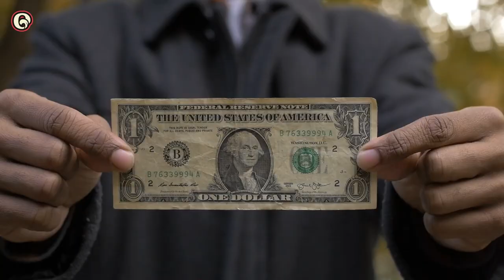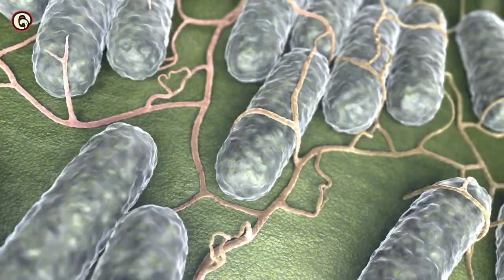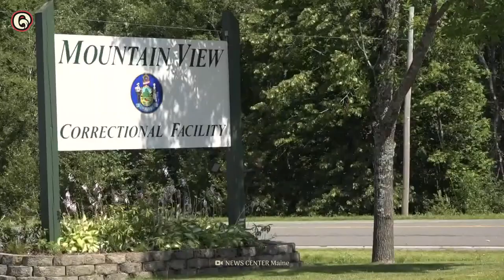How You Would Eat in a U.S. Prison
In the U.S., food and nutritional issues are some of the biggest issues prisoners face while incarcerated. It changes from prison to prison, but some substances prisoners could find in their food are seriously inhumane. What health risks come along with prison food? How could the U.S. prison diet lead to foodborne illnesses? And what do prisons have to do with dog food?

00:00 U.S. prison diet
00:50 Incarceration rates
01:37 Lunch time
02:06 Processed carbohydrates
02:35 Cost per inmate
02:59 Food hazards